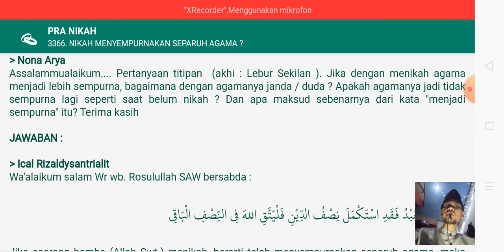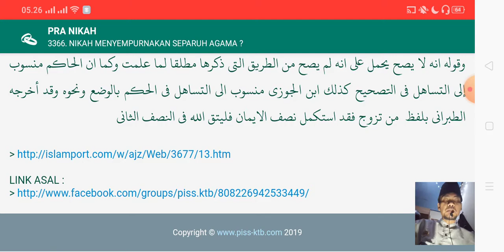maksud menikah menyempurnakan separuh agama‼️- fiqih munakahat pernikahan